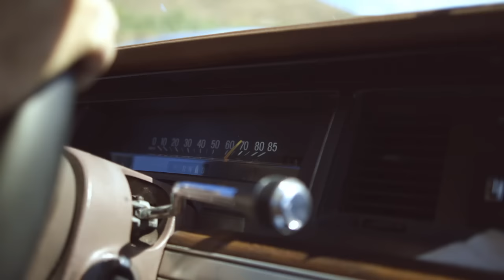James McMurtry "How'm I Gonna Find You Now" (Official Music Video)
directed by Matthew Wilkinson

James McMurtry "How'm I Gonna Find You Now" [Tchad Blake Mix] (Official Music Video)

new James McMurtry full-length out February 24th, 2015 on Complicated Game
produced by CC Adcock & Mike Napolitano

keep updated...